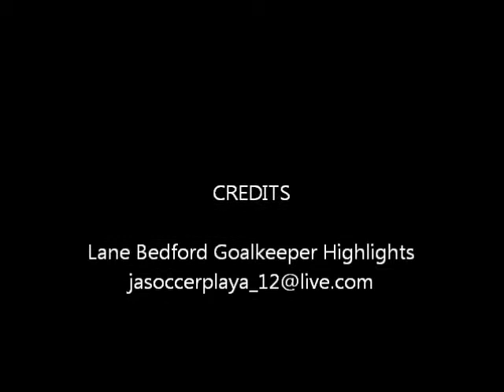Lane Bedford 2011 Soccer Goalkeeper Highlights Last Club Game and Beginning of High School Games.wmv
Lane Bedford 2011 Soccer Goalkeeper Highlights Last Game  Ohio Premier Club Game and Beginning of the 2011 Fall Jonathan Alder High School Season